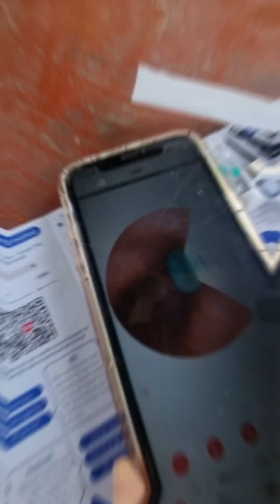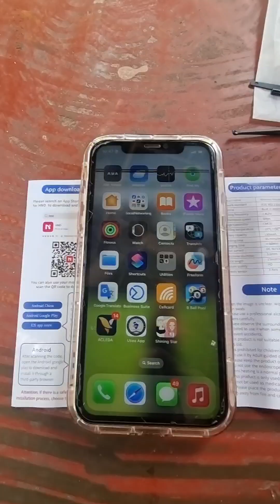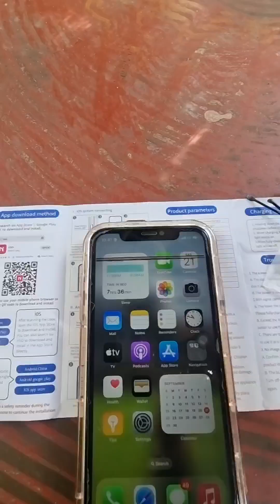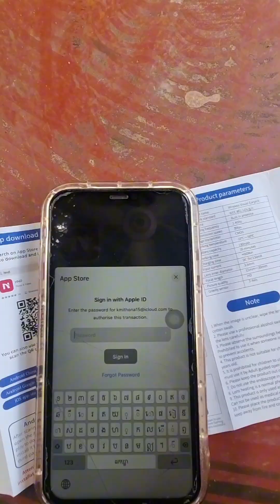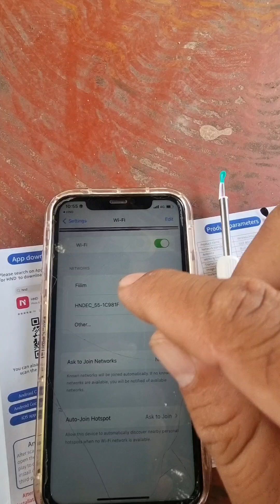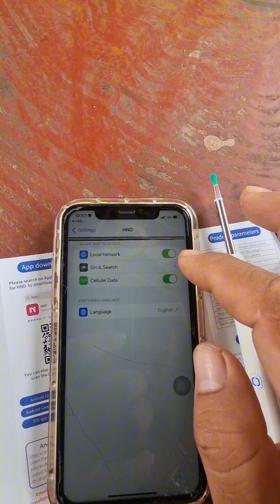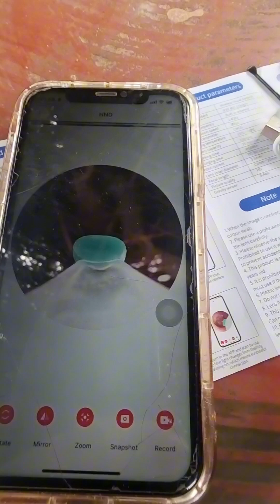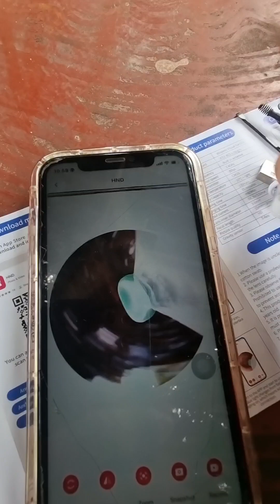សំខាន់សម្រាប់ត្រចៀកកុមា Most important for Kid ear healthy